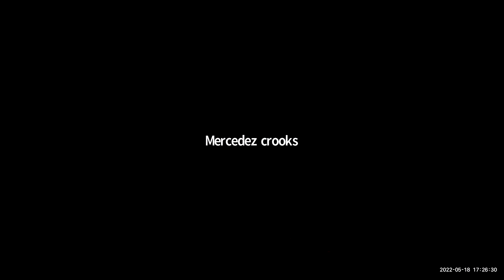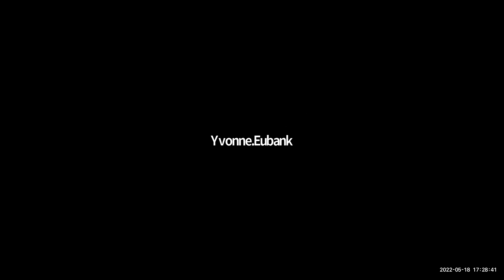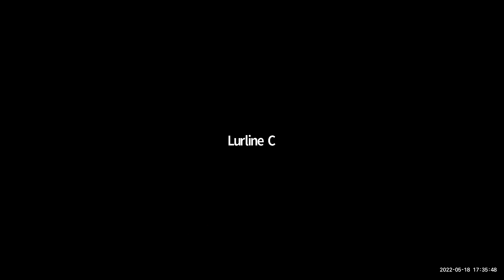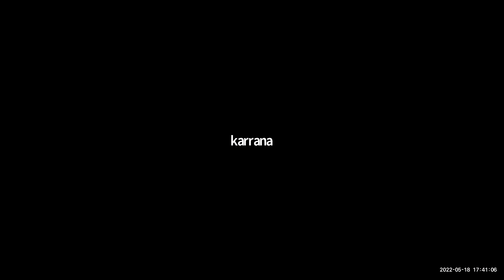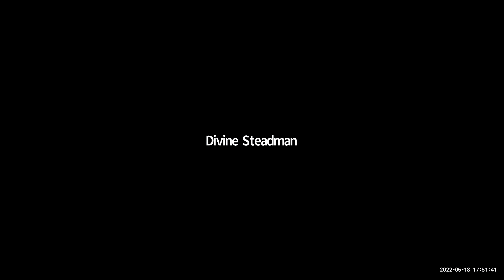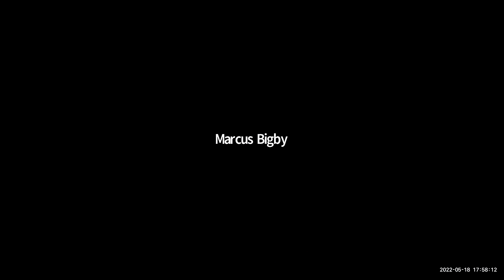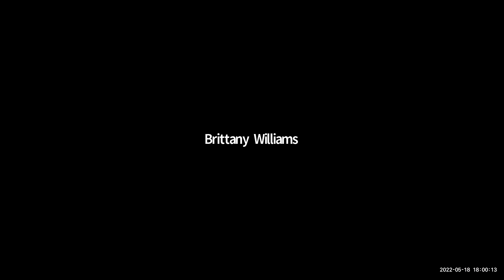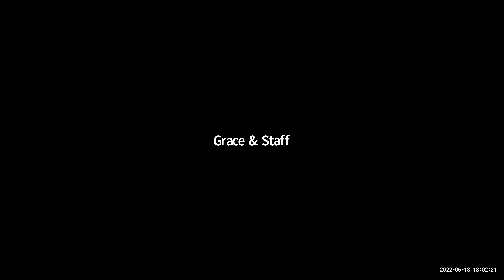Essay Writing seminar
Lurline Cummings, assist our students with their preparation for the essay competition.